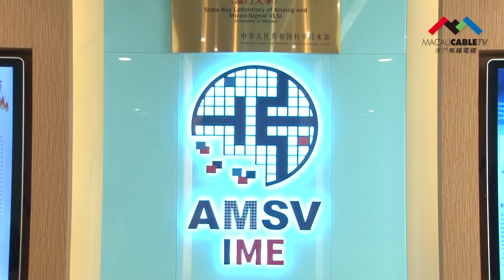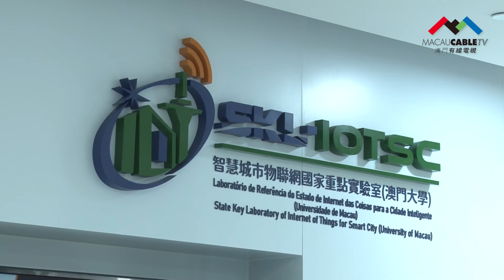【小城大事2021】澳大兩國家重點實驗室喜見深合區建設總體方案出台